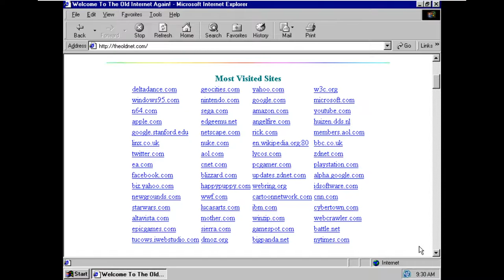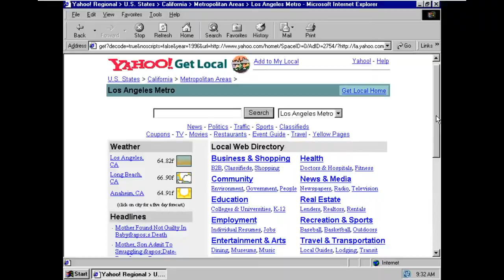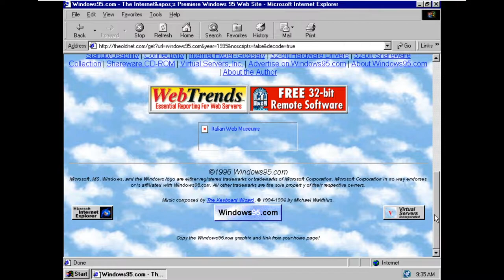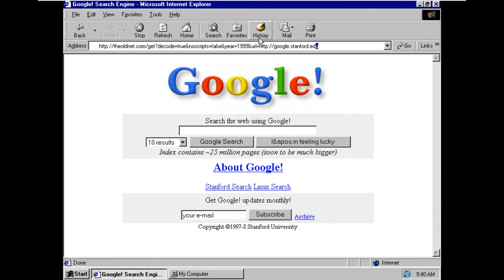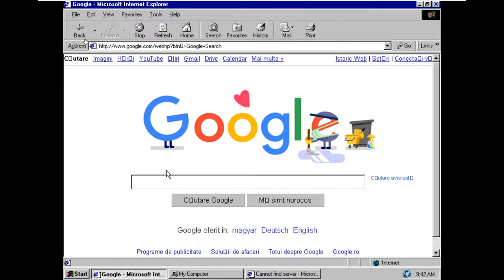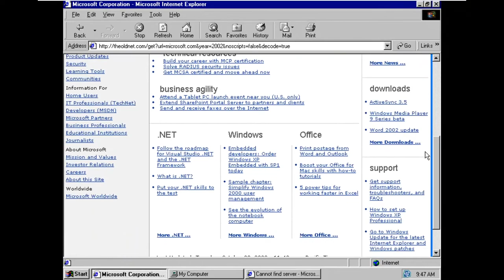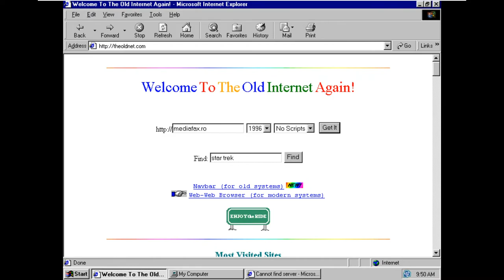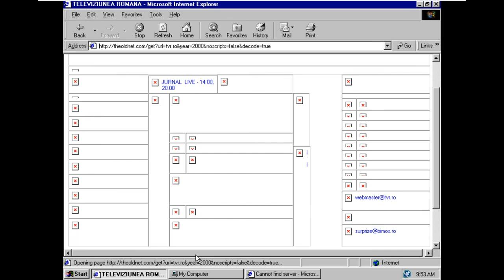Explorez Internet-ul anilor '90 din Windows 95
Astăzi facem ceva un pic diferit. Am decis să explorez Internet-ul anilor '90 din Windows 95.